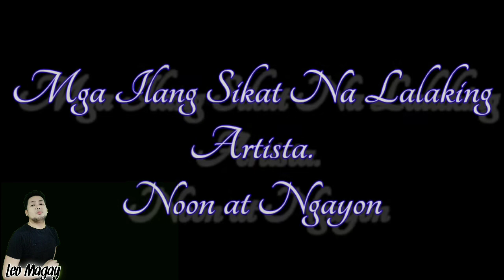Ito Pala Ang Mga Mukha Ng Ilang Mga Sikat Na Artista Noon Grabe Ang Gaganda at Ang Popogi